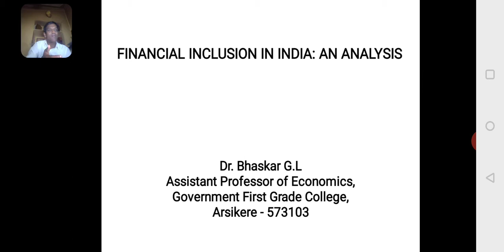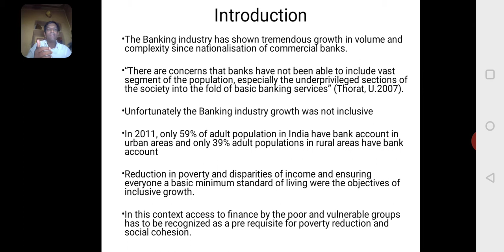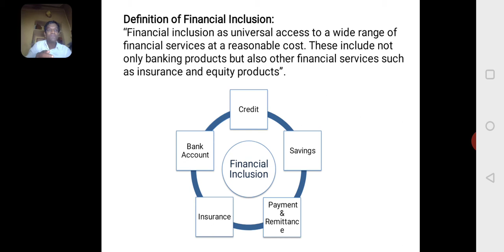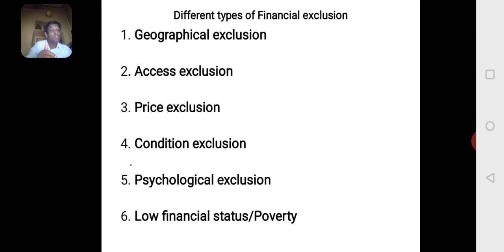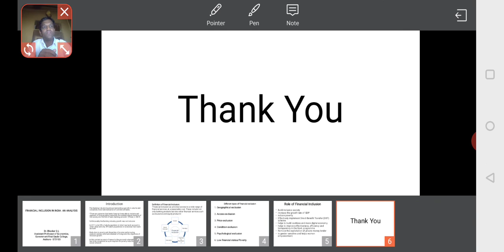Financial inclusion in india: An analysis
Financial inclusion in india
Introduction,  Definitions of financial inclusion Different Types of financial exclusion have been given information on factors such as the role of financial inclusion and so on. / ಭಾರತದಲ್ಲಿ ಆರ್ಥಿಕ ಸೇರ್ಪಡೆ ಪರಿಚಯ, ಆರ್ಥಿಕ ಸೇರ್ಪಡೆಯ ವ್ಯಾಖ್ಯಾನಗಳು ಹಣಕಾಸಿನ ಹೊರಗಿಡುವಿಕೆಯ ವಿವಿಧ ಪ್ರಕಾರಗಳಿಗೆ ಹಣಕಾಸಿನ ಸೇರ್ಪಡೆಯ ಪಾತ್ರ ಮತ್ತು ಮುಂತಾದ ಅಂಶಗಳ ಬಗ್ಗೆ ಮಾಹಿತಿ ನೀಡಲಾಗಿದೆ.